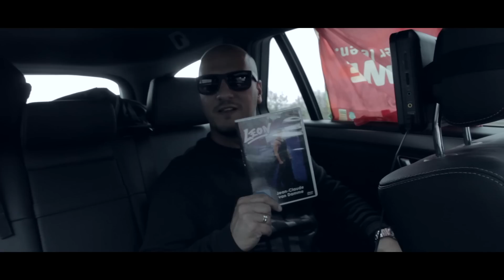ALPA GUN TV - PA SPORTS IN GEFAHR FOLGE 1/2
Bestellink zu EHRENSACHE 2